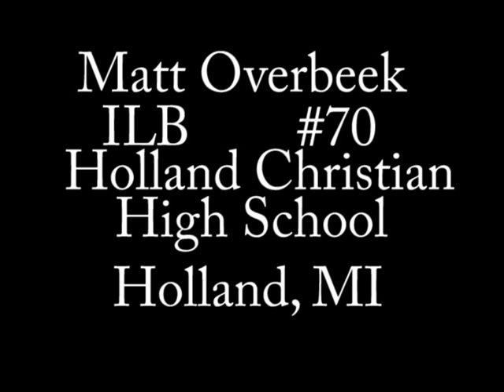Matt Overbeek #70 INSIDE LINEBACKER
Highlight Video  Games 1-3 from 2009 Football Season